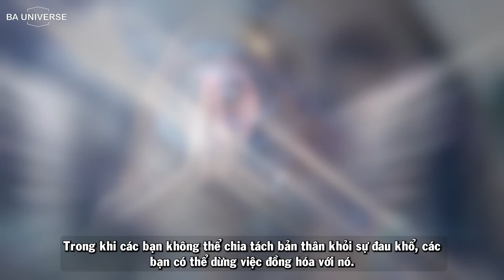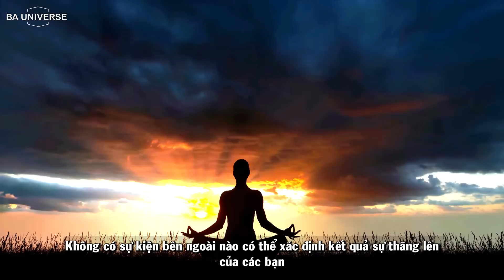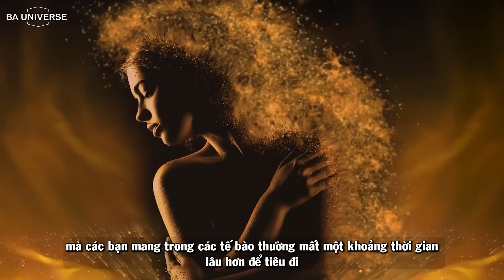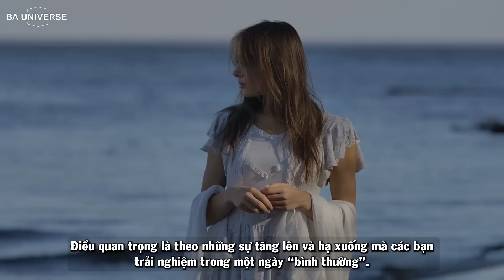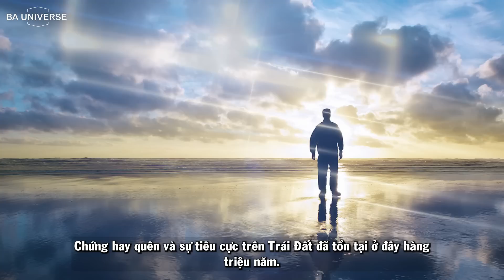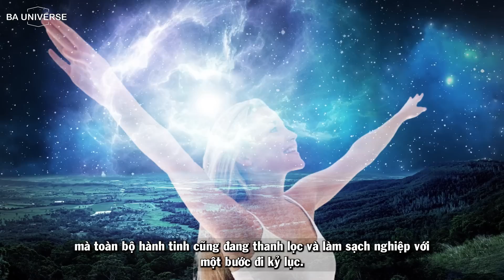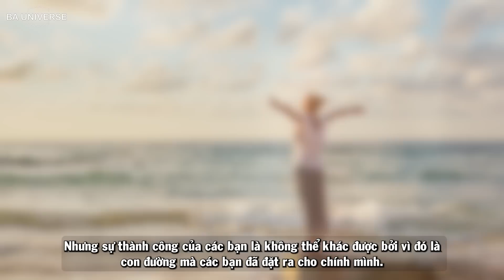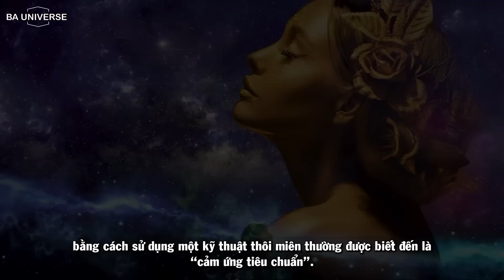Thông Điệp Từ Đấng Sáng Tạo (P2): Hành Trình Học Cách Hàn Gắn Thân Thể | BA Universe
Các bạn đã từng nghe đến câu nói: “Các bạn là những người đại diện cho Trái Đất Mới”. Điều này thực sự có nghĩa là gì? có người đã nói câu sau: “Tôi đang nhận lấy nghiệp của Mẹ Trái Đất và đó là lý do tại sao tôi không thể giảm cân hay xóa bỏ các vấn đề sức khỏe này”. Ở một mức độ nào đấy, các bạn đang hành động như những tấm gương cho các linh hồn khác để giúp họ nhìn thấy cái đang xảy ra bên trong họ.

© ID-Content & CC là công cụ để chúng tôi bảo vệ video của mình.

▶️  BA Universe ra đời để đưa ra các thông điệp về Văn hóa, Đạo Đức, Nhân Quả, Hướng Thiện, Bí Ẩn và Vũ Trụ. Giúp cuộc sống của tất cả mọi người ngày một an lành và tốt đẹp hơn.